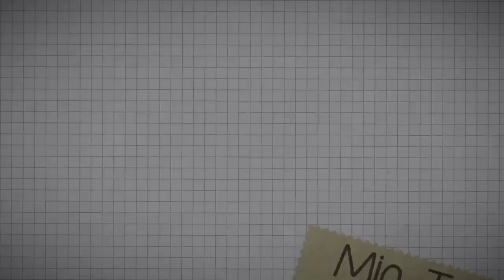Một vòng quanh Sài Gòn xem Hoa Tết